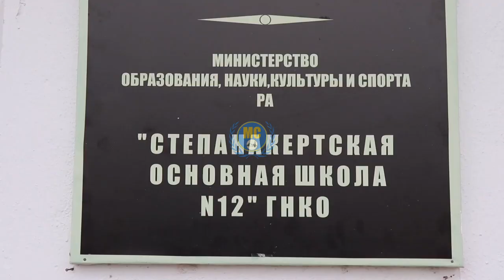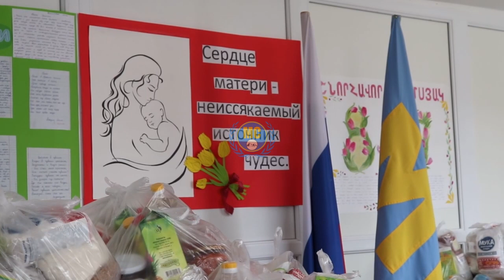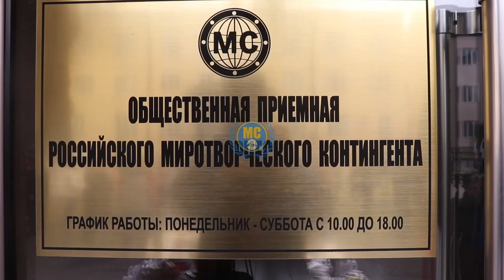Ռուս խաղաղապահները հերթական ակցիան են իրականացրել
Ռուսական խաղաղապահ զորամիավորման զինծառայողները, «Մենք միասնական ենք» բազմազգ նախագծի կամավորների հետ համատեղ, մարդասիրական ակցիա են անցկացրել՝ այցելելով Ստեփանակերտ քաղաքի 12 դպրոց։
Այցի ընթացքում ավելի քան 2600 պարենային փաթեթ է փոխանցվել սոցիալական ծանր վիճակում գտնվող ընտանիքներին։

Զինծառայողները և կամավորները նաև 220 հավաքածու են նվիրել արվեստի դպրոցի անձնակազմին և տարբեր հասարակական կազմակերպություններին, ինչպիսիք են Փախստականների միությունը, Լեռնային Ղարաբաղի ռուսական համայնքը, Աֆղան վետերանների միությունը և Հայ-ռուսական կազակական միությունը: